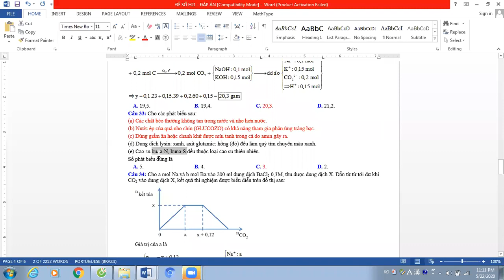Cho các phát biểu sau:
(a) Các chất béo thường không tan trong nước và nhẹ hơn nước.
(b) Nước ép của quả nho chín có khả năng tham gia phản ứng tráng bạc.
(c) Dùng giấm ăn hoặc chanh khử được mùi tanh trong cá do amin gây ra.
(d) Dung dịch lysin, axit glutamic đều làm quỳ tím chuyển màu xanh.
(e) Cao su buna-N, buna-S đều thuộc loại cao su thiên nhiên.
Số phát biểu đúng là